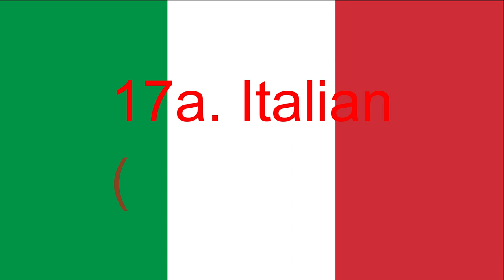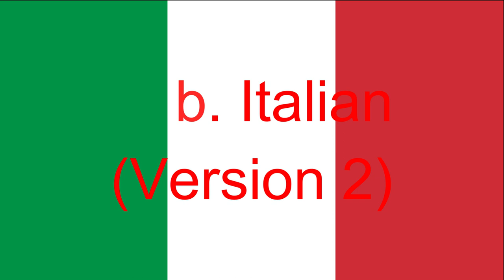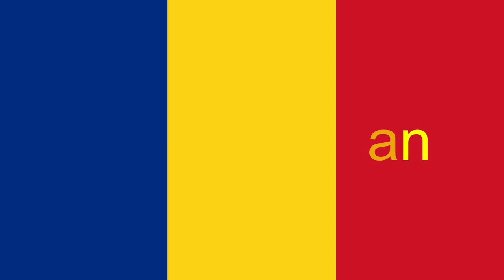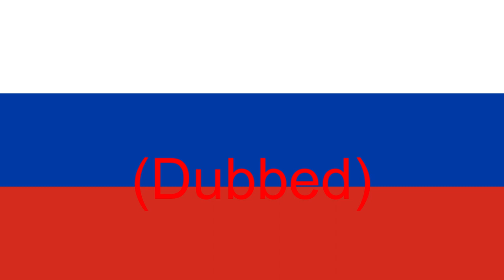Littlest Pet Shop {2012} Theme Song Multilanguage {Dubs Only, 31 Languages}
Inspired By @ChrisCollinsThe14th

All Are NTSC.

Missing Dubs:
1. Basque
2. Cantonese
3. Catalan
4. Croatian
5. Estonian {Dubbed}
6. Filipino
7. Georgian
8. Hindi
9. Indonesian
10. Japanese
11. Kazakh
12. Malay
13. Slovak
14. Standard Chinese
15. Tamil
16. Telugu
17. Thai

Note 2:No Disliking My Videos!

{JAPANESE}

{MALAY}

NOTA 2: Saya tidak memiliki hak untuk filem ini.